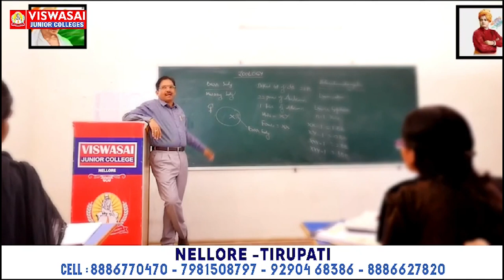నెల్లూరులో హ‌ర్ ఘ‌ర్ తిరంగా..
- 10(ఏ) నేవల్ యూనిట్ ఎన్‌సీసీ ఆధ్వ‌ర్యంలో ర్యాలీ